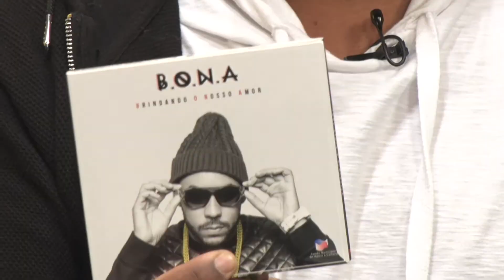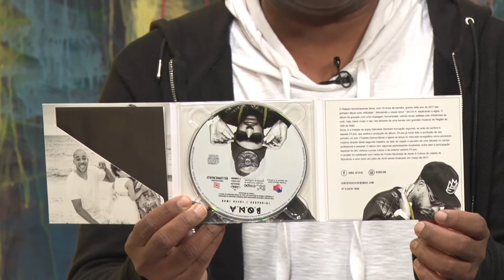Cidadania em Debate - Rap em Blumenau - Bloco 2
Para falar sobre o movimento do Rap em Blumenau, os convidados são os rappers Bona Boaventura e Dian Carlos.